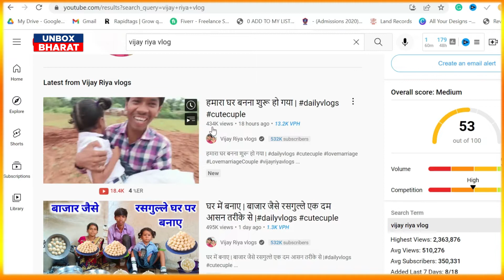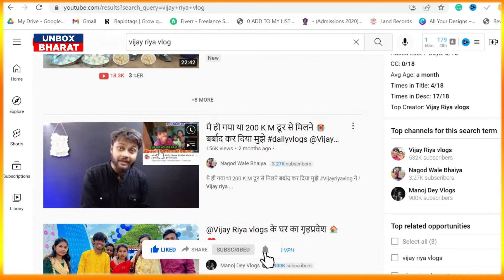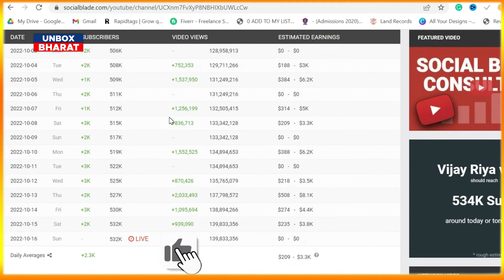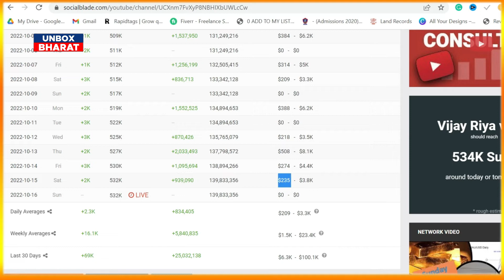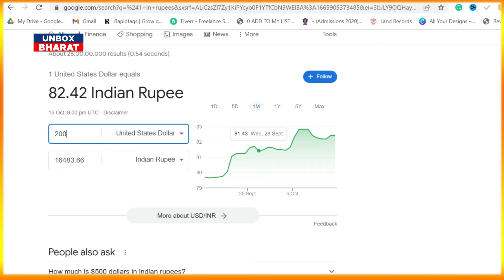एक दिन में कितना पैसा कमाते है // vijay riya vlog income // Live Proof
Live Proof  @Vijay Riya vlogs  एक दिन में कितना पैसा कमाते है // vijay riya vlog income

@Vijay Riya vlogs   YouTube Earning💸 Live 🔴 Proof देखिए कितना पैसा कमाते है एक Din में

Unbox Bharat
भारत की मिट्टी में जन्मे प्रतिभा से लेकर मनोरंजन, साहित्य , संस्कृति, विरासत, राजनीतिक, शिक्षा और बहुत कुछ जो आपको भारतीय होने पर गर्व महसूस करा दे।

Village food
Love story
Real Love story
Love status
Sunil gudiya
Mithun kajal
Nandini
Mampi.rahul
Vijay riya vlogs
Vijay riya
Couple kiss
Sweet couple
Couple vlog
Funny couple
Cute couple
Couple vlogger
Couple video
Vlog
New vlog video
Vlog video
Daily vlogger
Daily vlogs India
Daily vlogs
Hindi vlogs
Life style
Jharkhand vlog
Jamshedpur vlog
village vlog
Village food
Village life style
Indian village
Village cooking